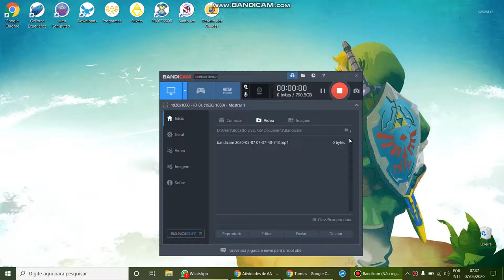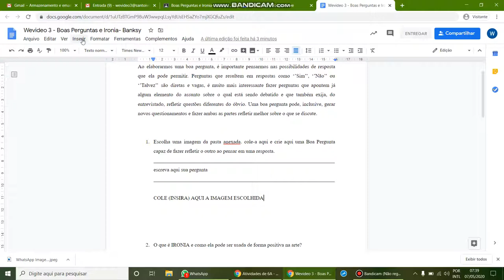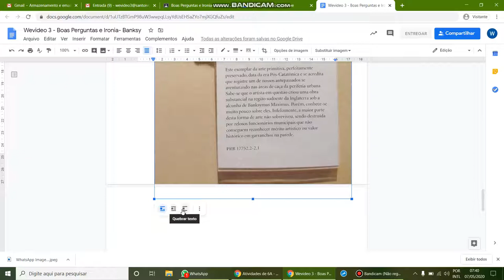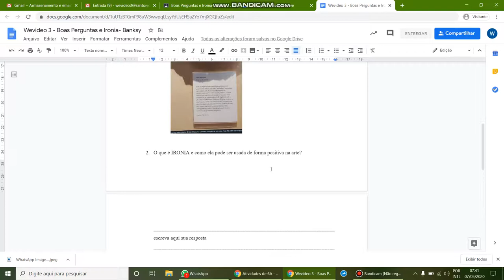Tutorial INSERIR IMAGEM NO DOC